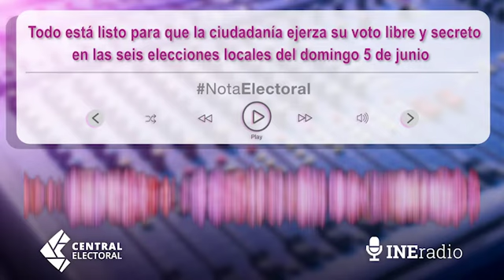Todo está listo para el ejercicio del voto libre y secreto en las elecciones del domingo 5 de junio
En conferencia de prensa, previa a las elecciones del domingo 5 de junio en las que más de 11.7 millones de ciudadanas y ciudadanos de Aguascalientes, Durango, Hidalgo, Oaxaca, Quintana Roo y Tamaulipas están convocados a las urnas, el Consejero Presidente del INE Lorenzo Córdova dijo que, a dos días de la Jornada Electoral, todo está listo para que la ciudadanía pueda ejercer su voto de manera libre y secreta.